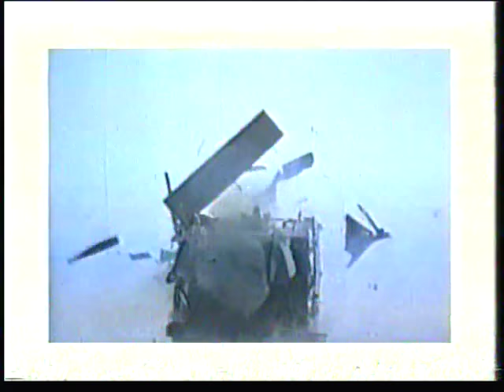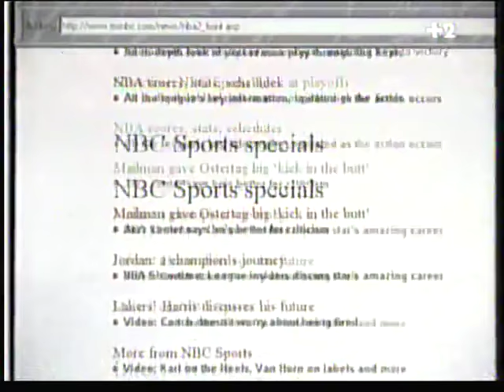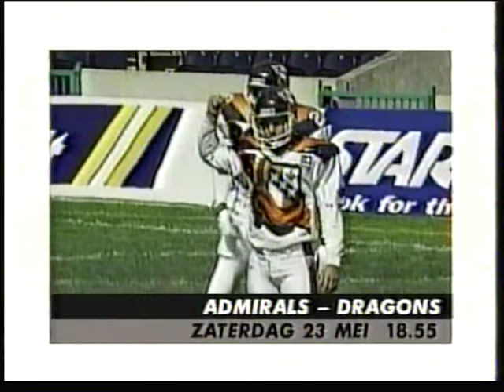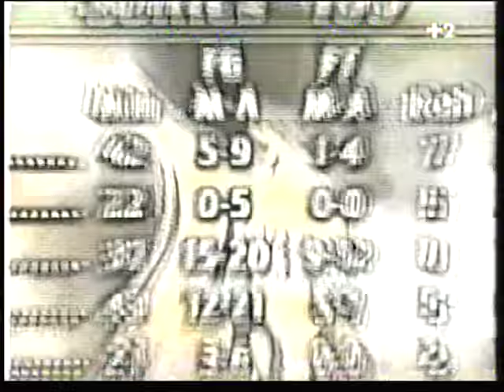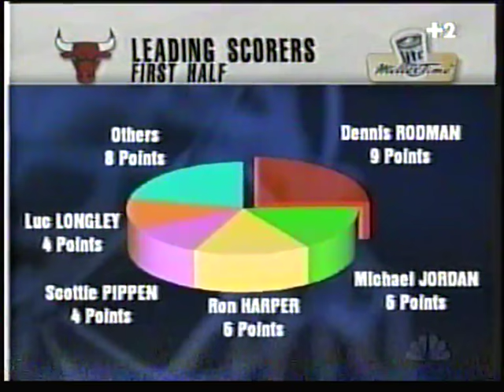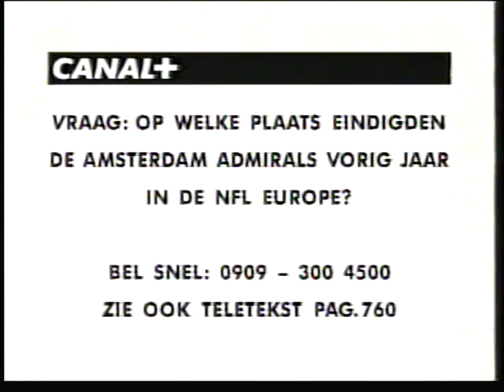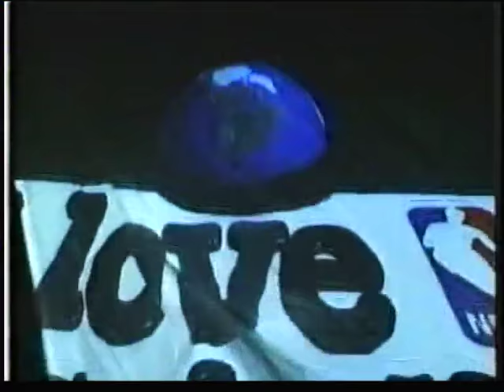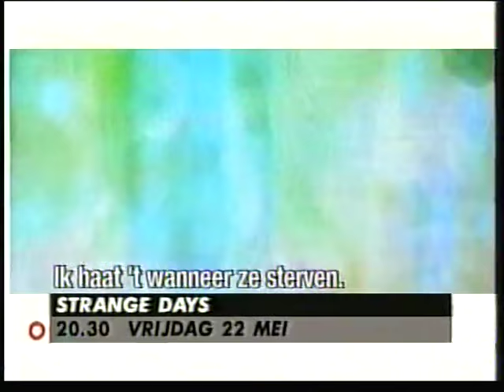NBA Playoffs Eastern Conference Finals 1998 Pacers vs. Bulls (game 1)